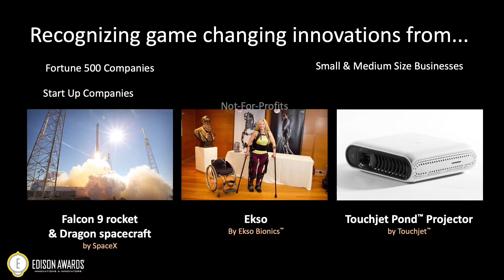Interested in being an Expert Reviewer?